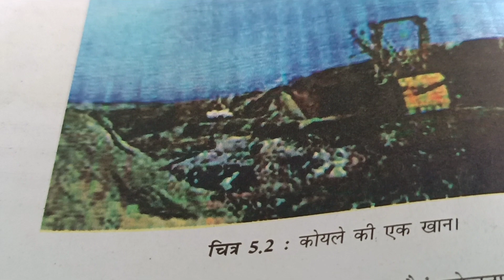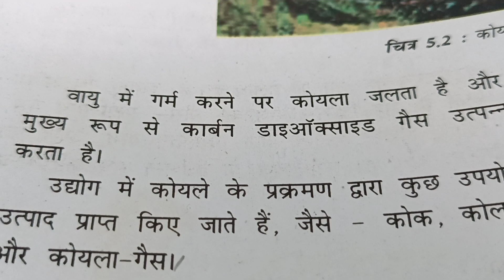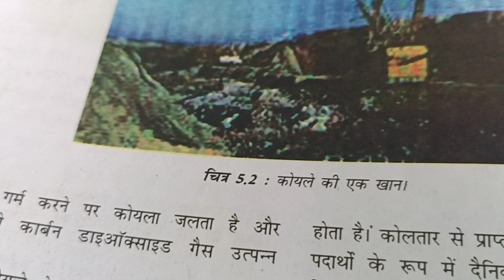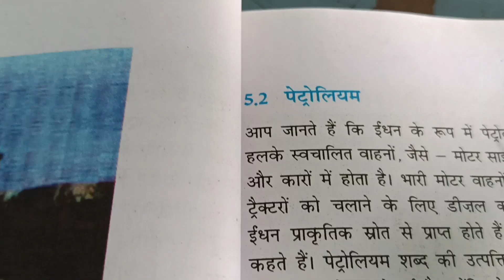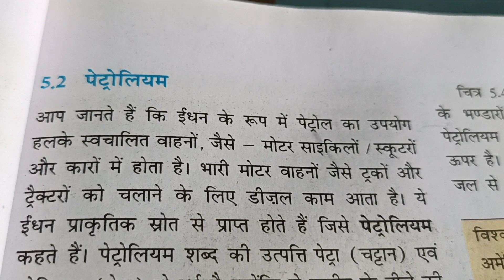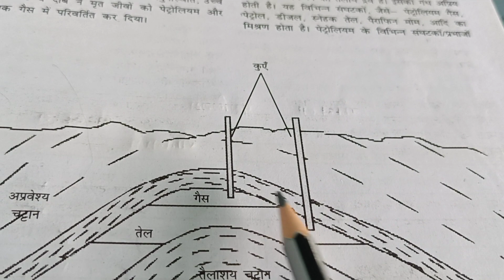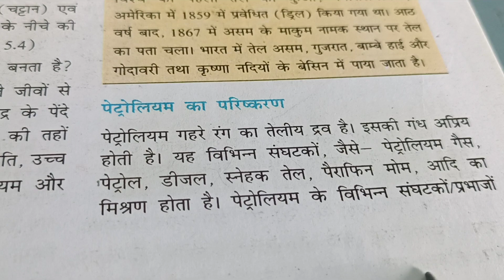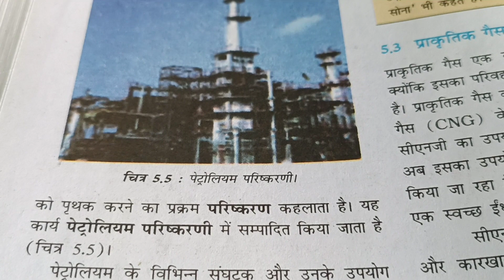8th hm science path 5 part 2